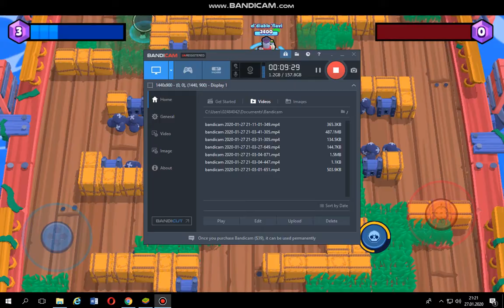BRAWLSTARS (mobil oyunlar 2020)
Kesinlikle izlemeniz gereken gereken eğlanceli ve eğitici video albümlerim!

Merhabalar ben HAMİ AÇIK kanalımda belirli başlıklar altında çeşitli video paylaşımı yapmaktayım..
Video  içeriklerimin içinde pc oyunları ücretsiz, ve en güncel pc oyunları 2020, gibi içerikler paylaşarak ve pc oyunları online, gibi en çok oynan oyunları Sizler için derleyip pc oyunlarını telefonda oynama gibi derlemelerde sizlere sunacağım.
Ve diğer bir konu başlığım bilişim teknolojileri,
Bu içerik konumuzda bilişim teknolojileri ve yazılım, dersleri çeşitli konular ve bilgisayarınızda arızaları gidermek için bilişim teknolojileri dersi, sunacağım. Sizleri bilişim teknolojileri alanı nda gerekli bilgileri sunmaya gayret göstereceğim.
Ve diğer bir konu başlığım balık avı videoları,
Bu içerik konumuzda kendi balık avı 2020, videolarımı paylaşacağım ve sizlere balık avı avlak, yerlerini ve balık avı avlak yerleri kamp
yapabileceğiniz yerleri araştırarak sizlere sunacağım aynı zamanda balık avı avlanma çeşitleri olan balık avı serpme, gibi yada balık avı olta, gibi video paylaşımı olacak.
Diğer konu başlığım
Bu bölümümüzde sosyal gündem reynmen, fenomenleri gibi sosyal medyada gündem olan video, paylaşımı yaparak sosyal medyada gündem olan şatafat, konuları paylaşımını gündemin sesi, gibi gündem ötesi, başlıklar altında gündem ötesi, gibi gündem özel, olarak paylaşımlar yapacağım.
Diğer Video başlığım
Bu bölümde sizlere mobil oyunlar online, gibi telefonunuzun internetini bitirmeyecek mobil oyunlar internetsiz, yada mobil oyunlar araba gibi çeşitli videoları mobil oyunları, başlığı altında sunacağım.